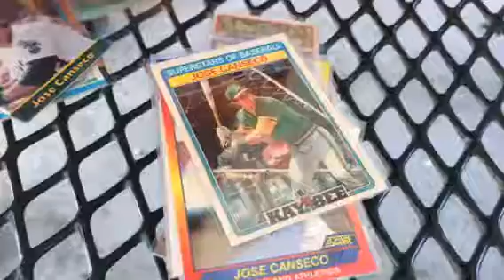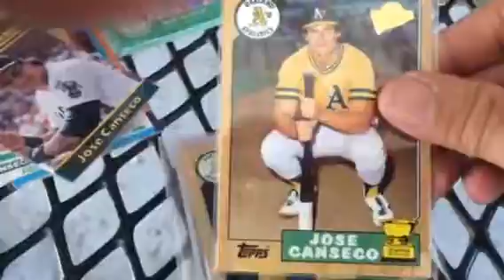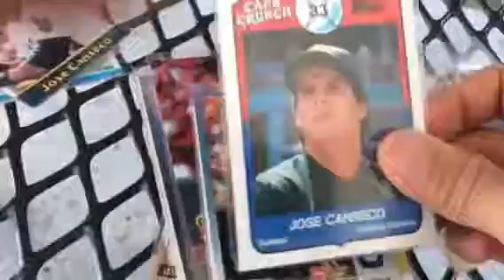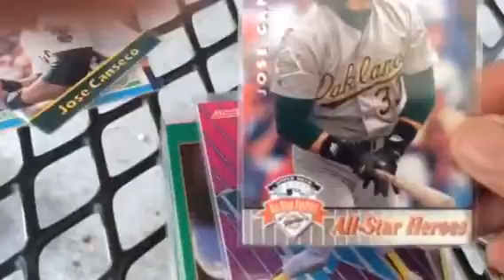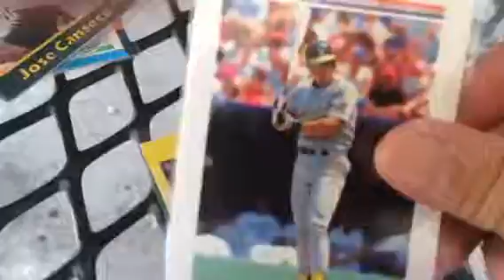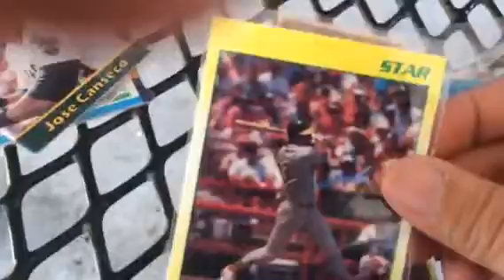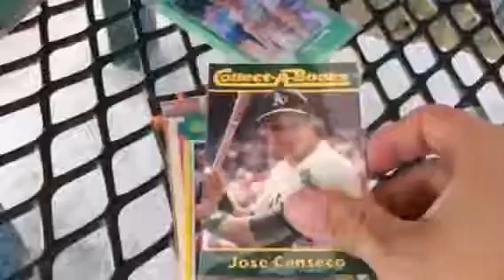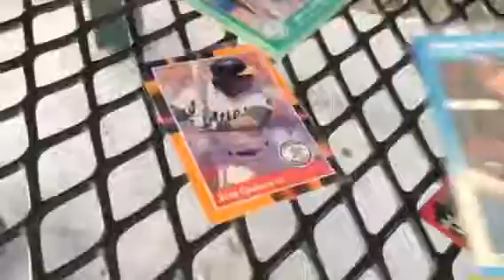Hand Delivered Package From MikelineTv Part 2